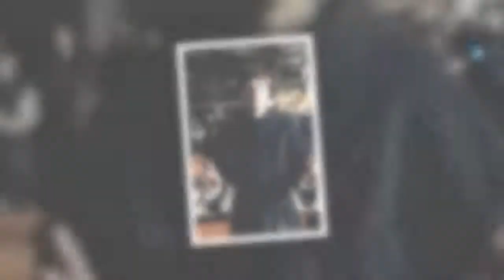Vorschau: Die TV-Tipps am Dienstag (31.10.2017)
So verpassen Sie keine Sendung mehr. Hier finden Sie alle Programm-Highlights am Dienstag auf einen Blick.